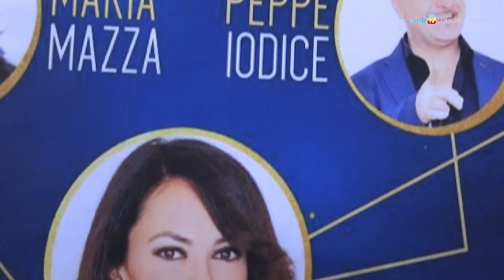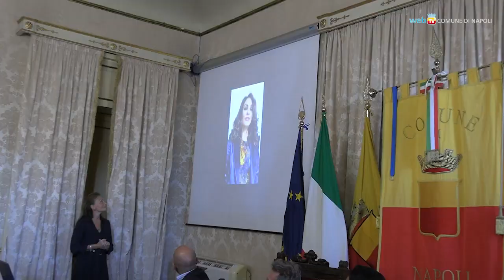“Un Mondo di Solidarietà”, beneficenza per il Santobono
Sabato 19 novembre al Teatro Mediterraneo con la XIV edizione dell’evento benefico “Un Mondo di Solidarietà” (madrina Maria Grazia Cucinotta) saranno raccolti fondi per acquistare una sonda ecografia wireless per un’ambulanza del Trasporto Neonatale dell’Ospedale Pediatrico Santobono di Napoli.